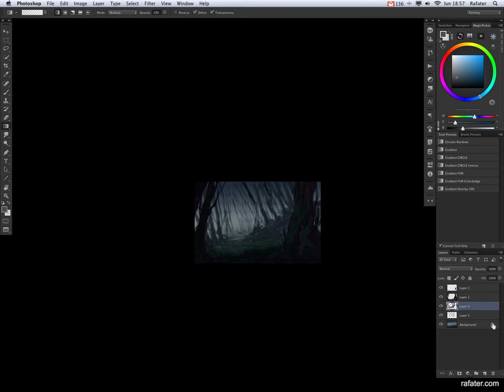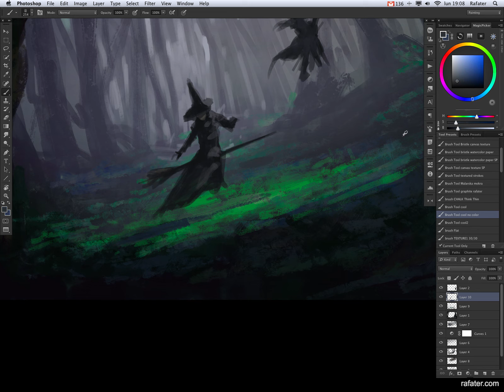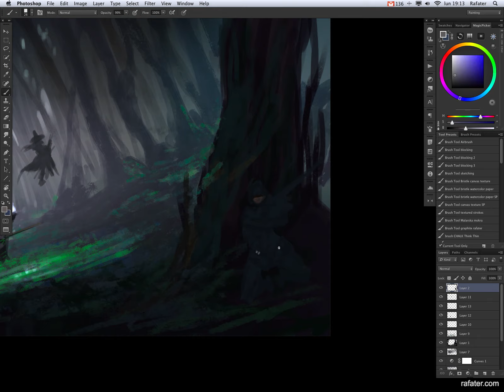Rafater - Speedpainting - Witch hunter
Time: 30 min. Topic: Witch hunter